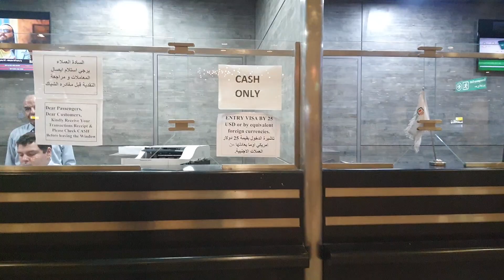MISIR VİZESİ NASIL ALINIR.? 20.07.2023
MISIR VİZESİ NASIL ALINIR ?